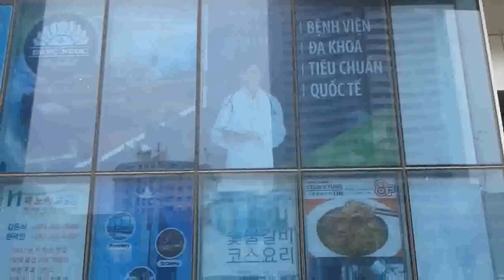Video ( Khám Bệnh Tại Phòng Khám Bệnh Viện Hồng Ngọc - IOM,Ngày 18/8/2016 )